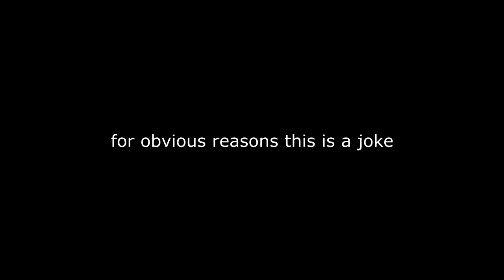Silverpine Forest - WoW Leveling in 2023 #2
The last video got a warm reception so I figured I'd continue the series! Hope you all enjoy and have a wonderful day!